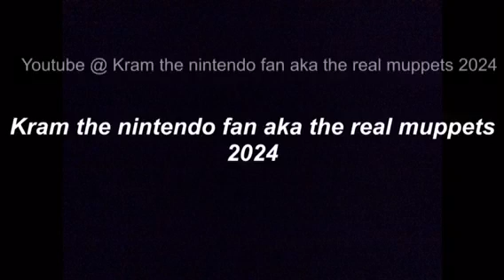PLAYING LOUD MUSIC AT WALMART PRANK!!!!!!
Act up

. on my mind-YNW Melly

Trap beat 2019 (Intro song)